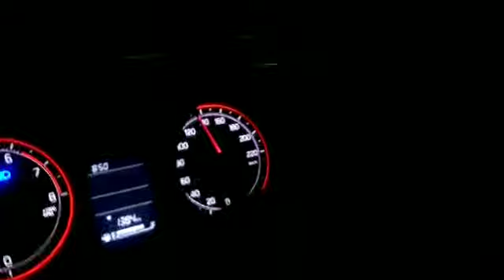2020 Maruti Suzuki Swift BS6| VXI | interior & exterior | changes ? | price!!!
debasish borborah

price range : 4:99 lakh to RS 8.92 lakh